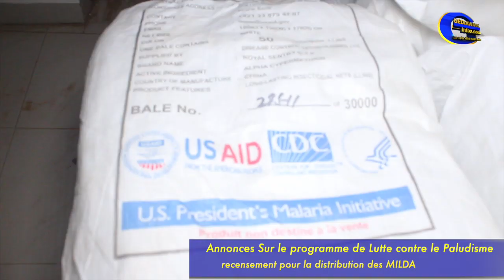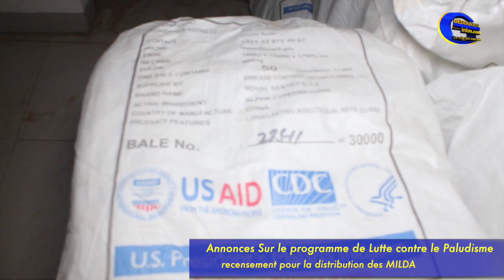Annonce sur le programme de lutte contre le paludisme; recensement pour la distribution des MILDA